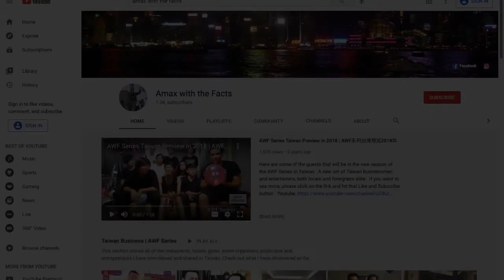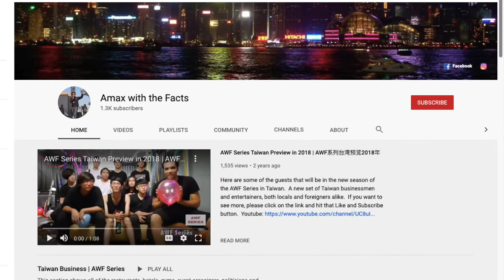Janessa A Morgan (Part 3): Best Roles She Played in Hollywood | AWF Series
In Part 3, the up-and-coming actress in Hollywood that was a part of the famous series American Grit is now ready to share about the best roles she has played in Hollywood. Janessa A Morgan! Let's hear it!